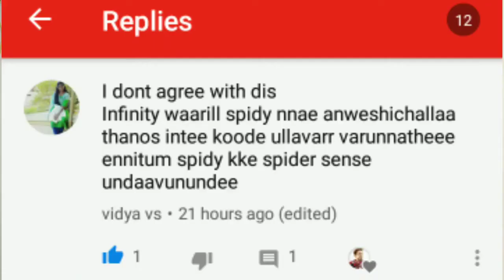Marvel Studios' AVENGERS: ENDGAME - SUPER BOWL TV SPOT - REACTION!!! 2019